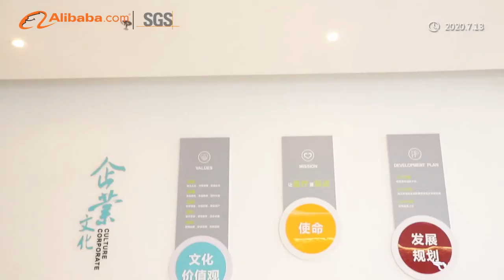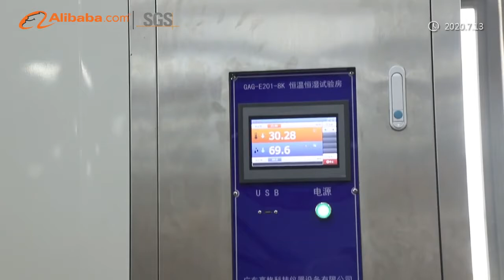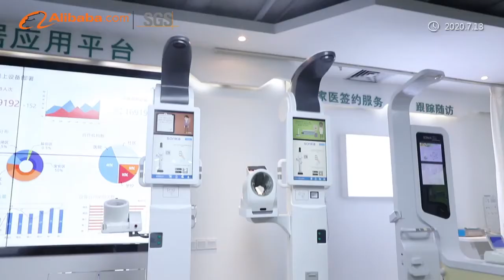Professional body composition analyzer manufafacture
SONKA Medical specializes in Medical & Health checkup solutions and ultrasonic medical BMI scales, especially for chronic diseases diagnose and public primary health management, our products include: health kiosk, health equipment, telemedicine, health checkup solutions , our production follows the standards of ISO13485, CFDA, CE, we are manufacturer with R&D engineer team, so we could provide customization and good service, for more information, please google our website .
Sonka Medical, a certified National High Technology Enterprise and First Seat of Member of China Medical Pharmaceutical Material Association, whose headquarter with R&D center and Factory is located in Shenzhen and branch offices across majority cities of China, in past years Sonka has already setup a complete system of Design, R&D, Manufacturing, Marketing, Service network.